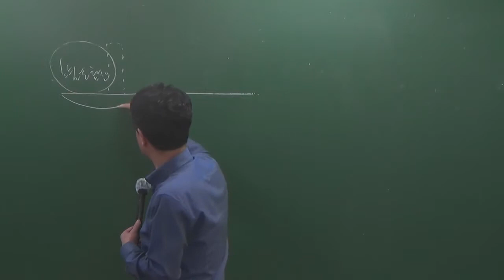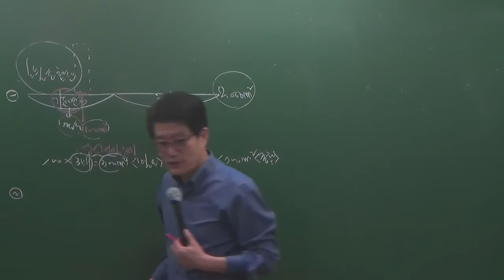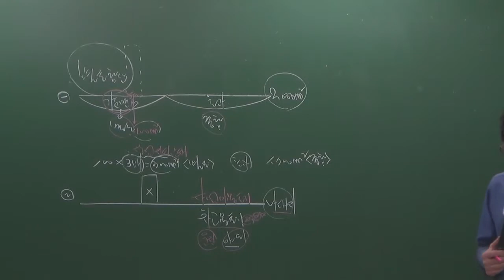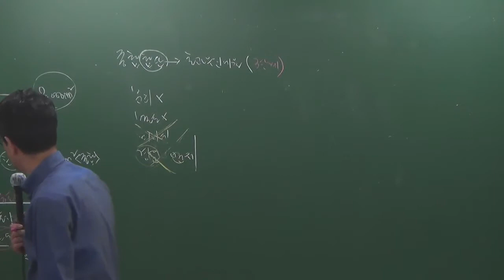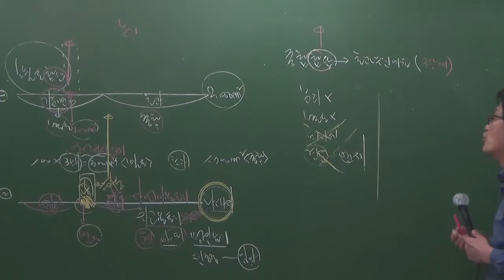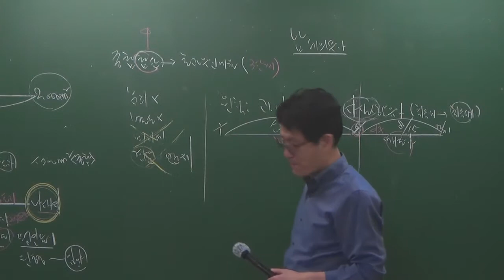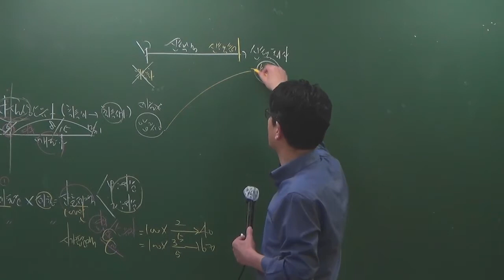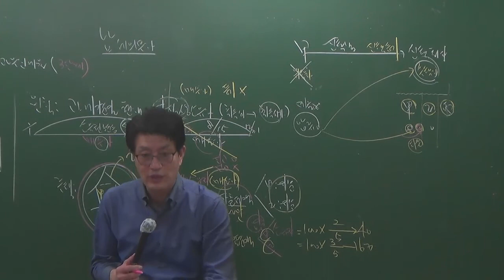세법14-2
4월 고급과정